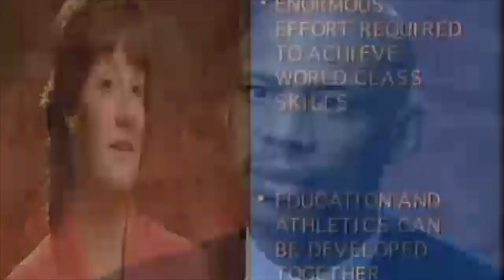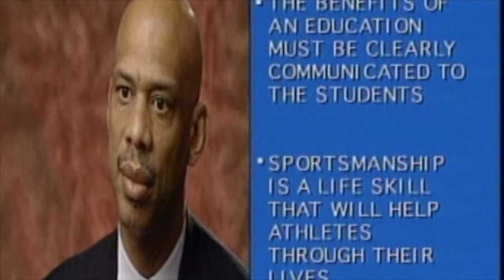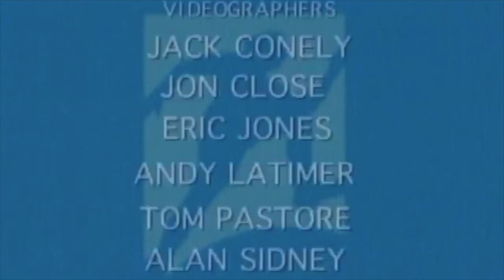Ethics and Management of Coaching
Coach Bill Curry, Olympian Bonnie Blair, Professional Athlete, Author and Professor Michael Oriard explore ethical issues in coaching and some of the consequences on athletes.